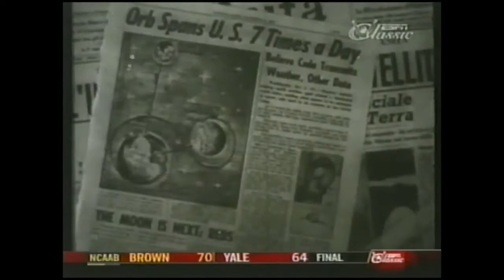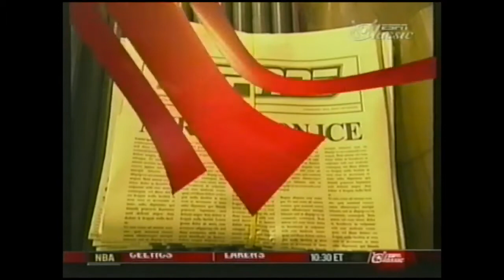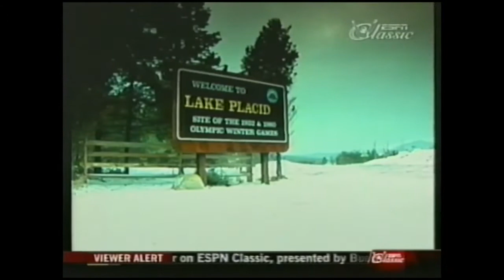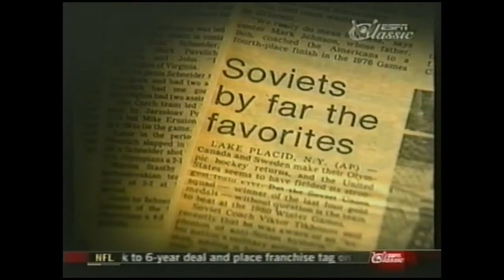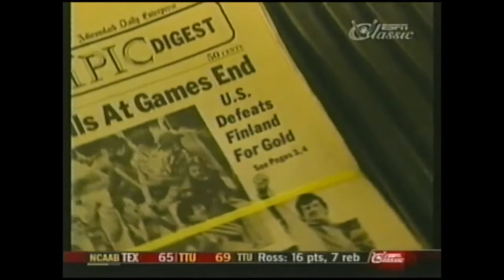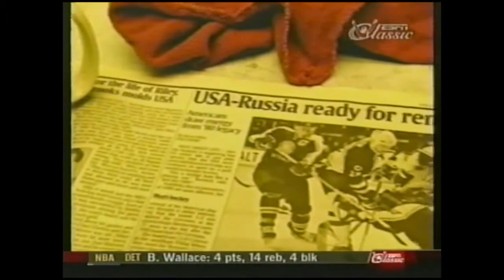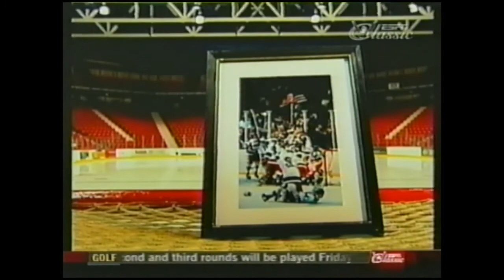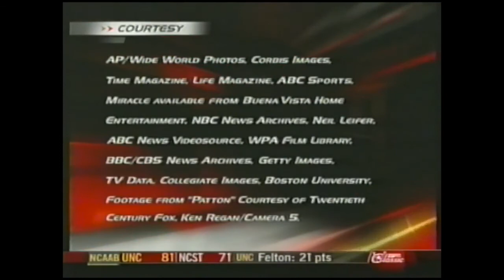The Headlines Miracle on Ice special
ESPN 25th Anniversary broadcast (2004)